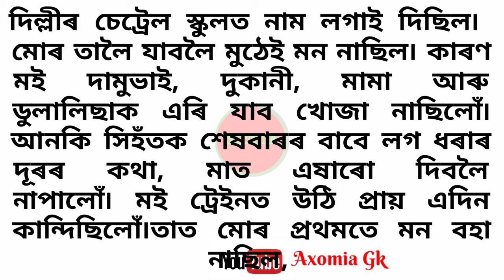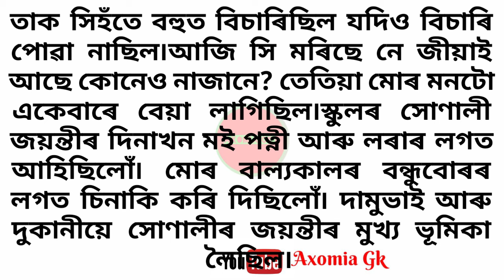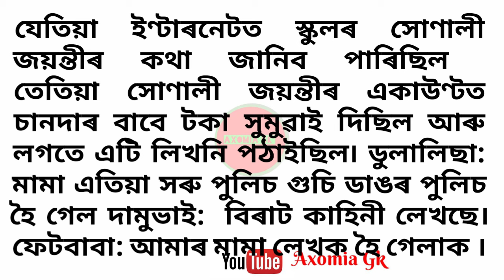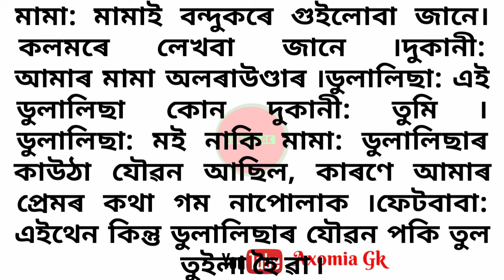motivational story in assamese / এটি সামাজিক কাহিনী /@AxomiaGk